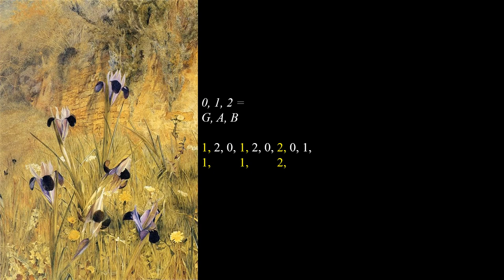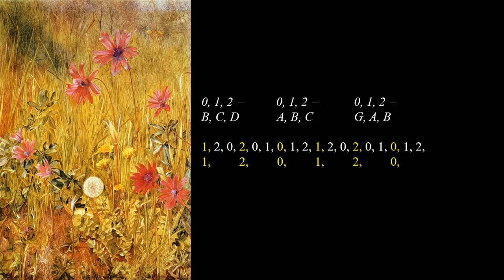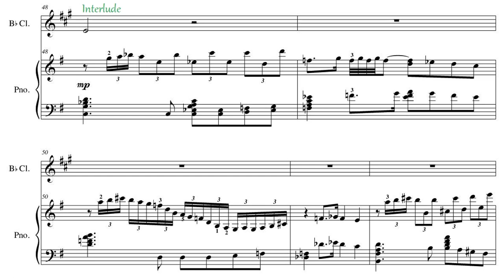Fleeting Glimpses for Clarinet and Piano - Konrad Harley, performed by Marco Conti Bellocchi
This composition is inspired by an integer sequence (A053838 in the OEIS) that is self-similar at every third term. This means that if you take the first term of the sequence, then the fourth, then the seventh, and so on, you get a copy of the original sequence. The sequence begins in the clarinet melody at m. 9, while the right-hand notes of the piano part feature a slower statement of the same sequence. In the first half of the melody (mm. 9-12), the sequence numbers 0, 1, 2 are represented by the notes B, C, D; in the second half (mm. 13-16), the scheme shifts downward by two steps to G, A, B. After an interlude (mm. 17-24), the sequence continues in mm. 25-32, now shifting the scheme downward by one step every bar. In the third section (mm. 40-47), the scheme shifts downward by two steps every two bars.

Performed by Marco Conti Bellocchi (clarinet) and Konrad Harley (piano)
Artwork by Henry Roderick Newman (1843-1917)